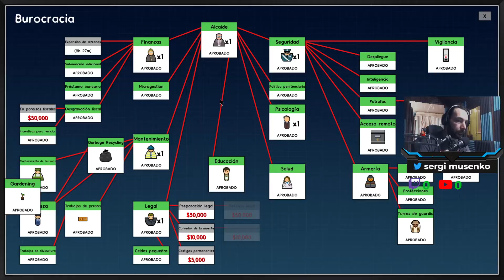Prison Architect Español Gameplay Capitulo 14